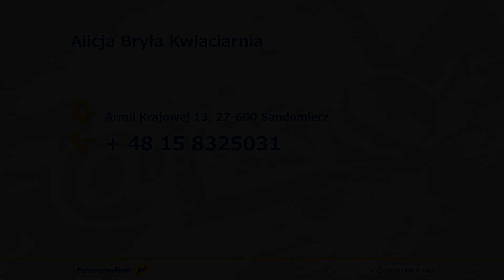Bukiety kwiatowe Sandomierz Alicja Bryła Kwiaciarnia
Prowadzimy kwiaciarnię, której siedziba znajduje się w Sandomierzu. Właścicielką jest Alicja Bryła, a naszym głównym zajęciem jest świadczenie usług florystycznych. Posiadamy w tym zakresie spore doświadczenie, co przekłada się na wysoką jakość.

Każdy Klient może liczyć tutaj na indywidualne traktowanie, gdyż każda wykonana przez nas praca musi trafić w osobne gusta różnych osób, dlatego zawsze trzeba się dostosować do upodobań, stylu oraz charakteru uroczystości.

Nasza oferta to głównie tworzenie ciekawych bukietów ślubnych, wieńców i wiązanek pogrzebowych, wiązanek kwiatowych, stroików świątecznych, a także dekoracji kwiatowych. Poza tym zajmujemy się wystrojem sal oraz kościołów.

Florystyka nie jest tylko naszą pracą, ale również pasją, przez co zawsze w pełni angażujemy się w powierzone nam zadania. Służymy także fachowym doradztwem oraz pomocą w doborze kwiatów, by w pełni zadowolić Państwa oczekiwania i gusta.